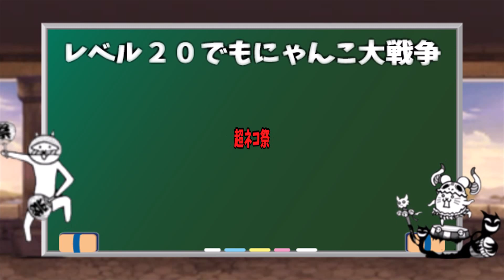ゆっくり実況レベル２０でもにゃんこ大戦争超ネコ祭超激レア排出率２０％で白ミタマを狙う！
攻略に使えるキャラ入手？
（作ふにちか）
Ａｖｉｕｔｌ